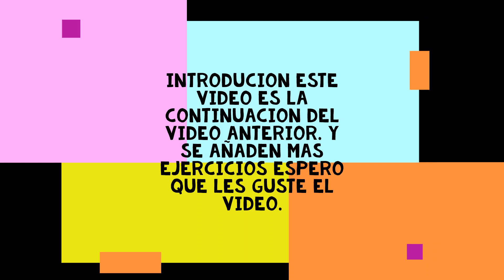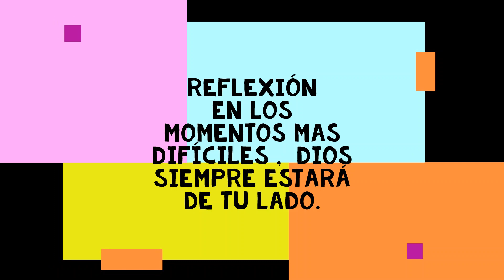Rutinas desde la casa, tercera semana continuacion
Este video es la continuación del anterior ,  que se había ya subido. Aquí mostraremos otro ejercicios físicos ,  para brindarles a otras personas ayuda.

El video que veras a continuación puedes hacerlo tanto de forma de circuitos como también de tabats.